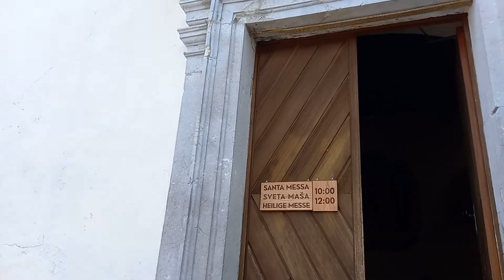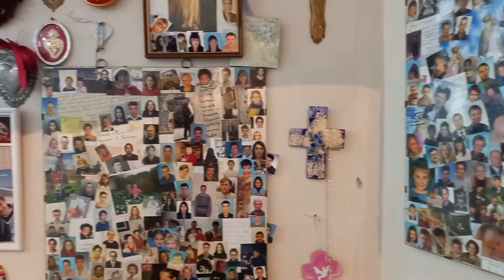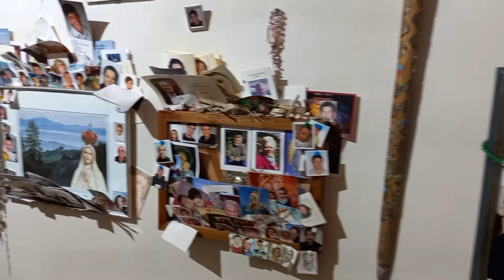Santuario della Madonna di Monte Lussari (2 parte)